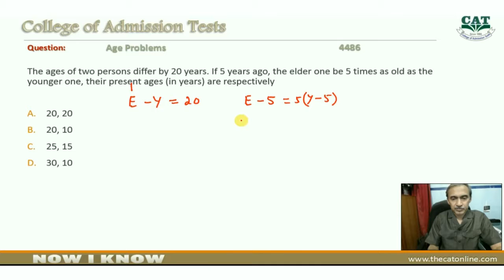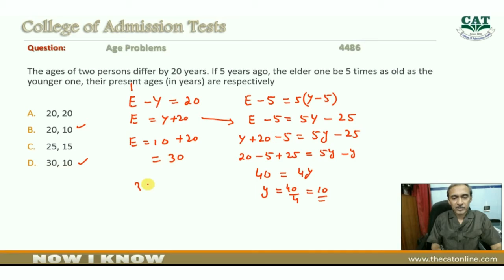Age Problems Q 4486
Find the solution of MCQ of age problem in Urdu. The solution to Age Problems Q 4486. An easy method to solve mcq on age problem question. By Muhammad Idrees (College of Admission Tests - Multan)